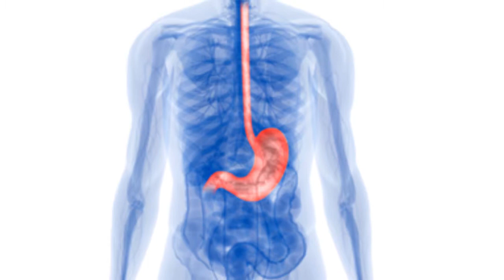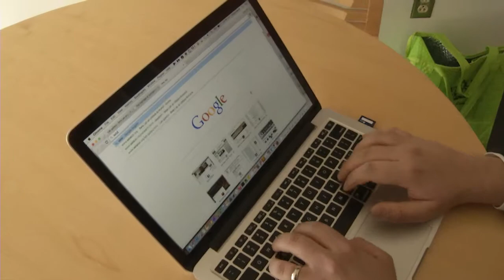David Sela, PhD: Probiotics, nutrition & the microbiome